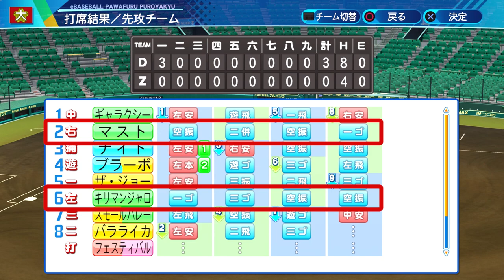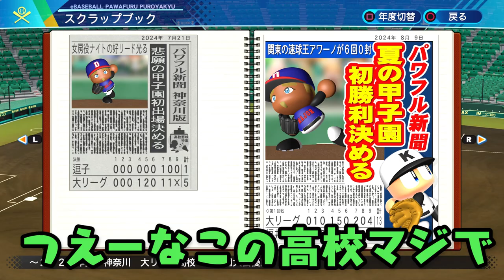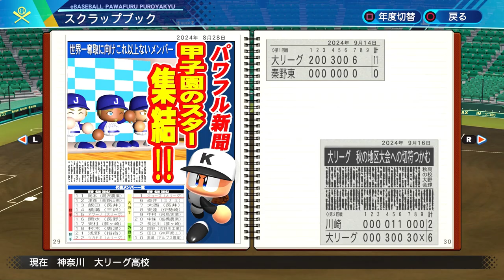甲子園で超特大ホームランを打つアメリカ人がヤバすぎる!!【パワプロ,栄冠ナイン】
【企画内容】
新入生は転生だろうが、天才だろうが外国人選手に変更。名前はノリで決める。
練習指示などは特に制限なし。自由な国から来たので自由に練習させる。
現存する日本人上級生は活躍すると「洗礼名」が与えられる。

試合について
→「転がせ」指示は面白くないので禁止。
大リーグ選手らしく（偏見）、豪快で自由な野球をするのでバントはあまりしないかも。
他は基本的に自由！

UUUMMUSIC
DOVA-SYNDROME
効果音
PIXTA